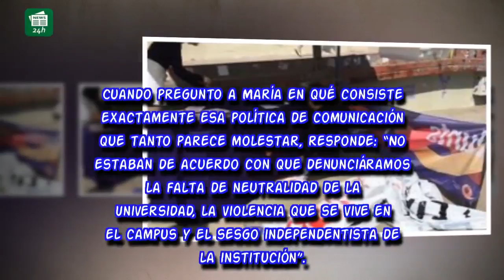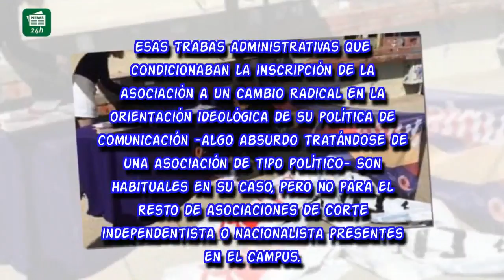Cuando la Universidad pone trabas a Societat Civil y ampara a los matones